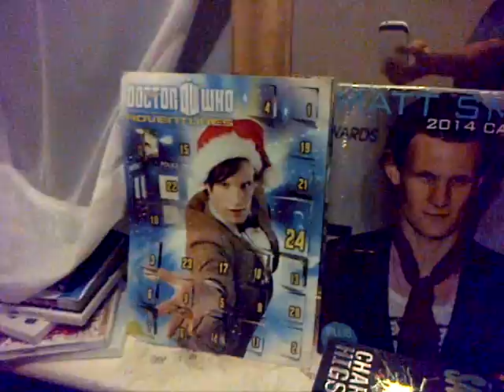Thank You Matt Smith !! ♥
Me saying a thank you message to Matt and for Matt because he is leaving us and i love him soo much and i hope people do the same as i have !! xx